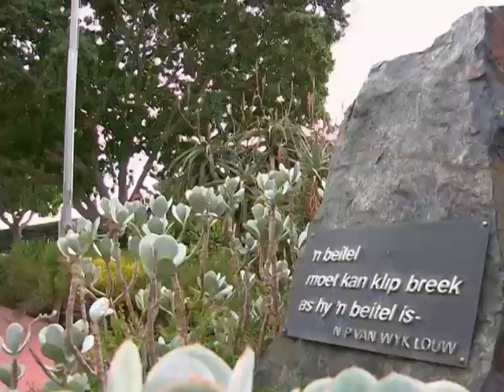Dangers of a Sedentary Lifestyle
Discover all the risks involved when leading a sedentary lifestyle. Leading psychologist Clinton Gahweiler goes deeper into the psychological benefits of exercise.